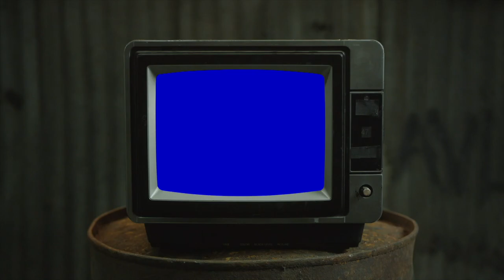ICYTWAT - SIDDHI WORLD (DELUXE) | Album Reaction